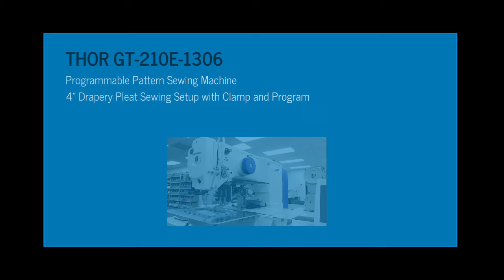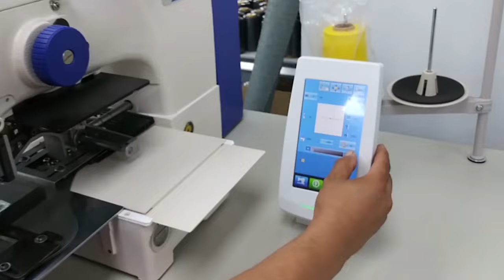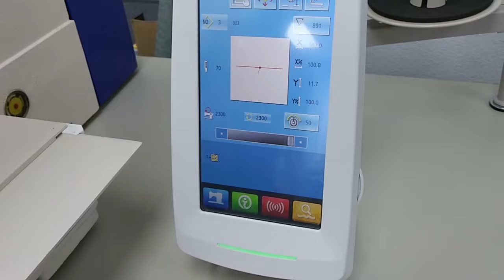THOR GT 210E 1306 Drapery Pleat Tack Sewing Machine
THOR GT-210E-1306 Pattern Sewing Machine set up to sew 4" drapery pleats.  Custom clamp was fabricated with adjustable stops to accommodate size variance and placement.